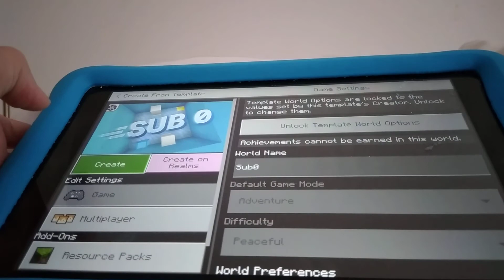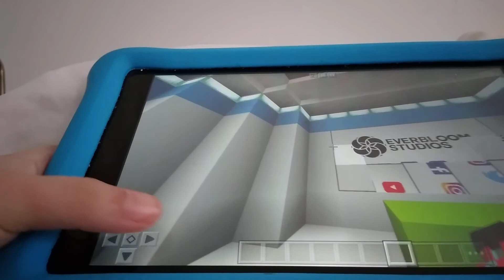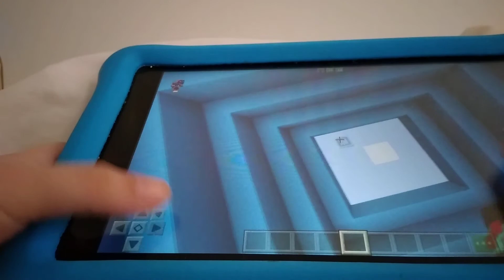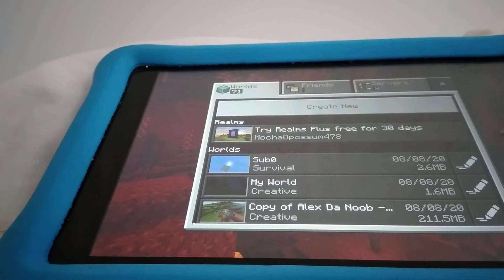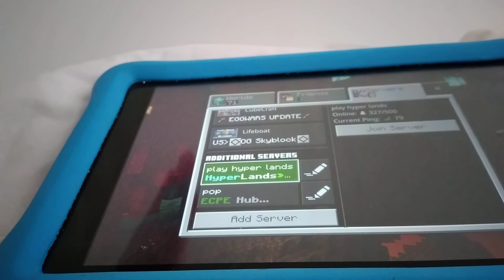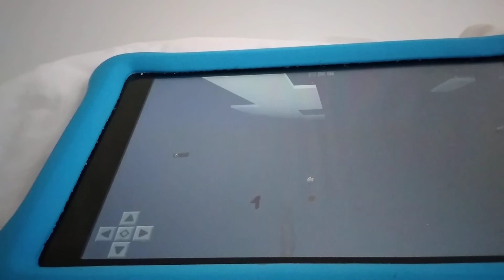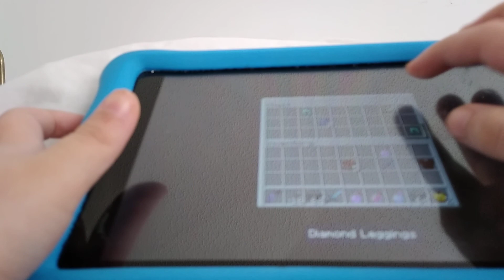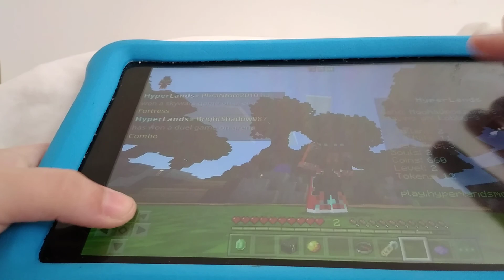8 de agosto de 2020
Ip for sever!